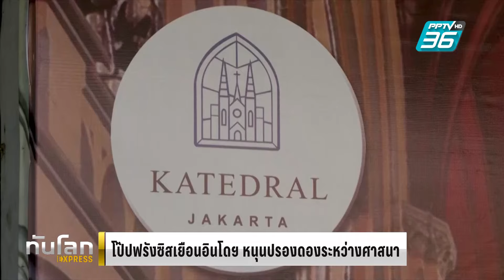โป๊ปฟรังซิสเสด็จเยือนอินโดฯ ส่งเสริมปรองดองระหว่างศาสนา | ทันโลก EXPRESS | 4 ก.ย. 67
อินโดนีเซียต้อนรับ สมเด็จพระสันตะปาปาฟรังซิส ประมุขแห่งคริสตจักรโรมันคาทอลิก ที่เสด็จถึงกรุงจาการ์ตาในวันนี้ โดยนี่จะเป็นจุดหมายปลายทางแรกในภารกิจการเยือนแถบเอเชียแปซิฟิก เพื่อส่งเสริมความปรองดองระหว่างศาสนา